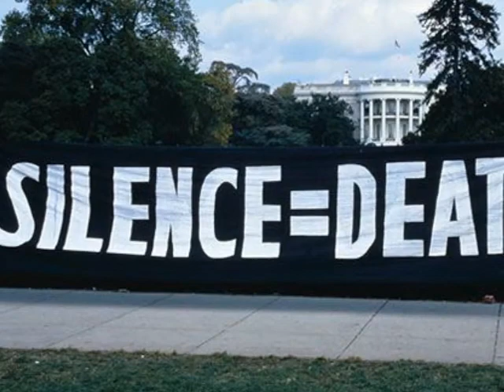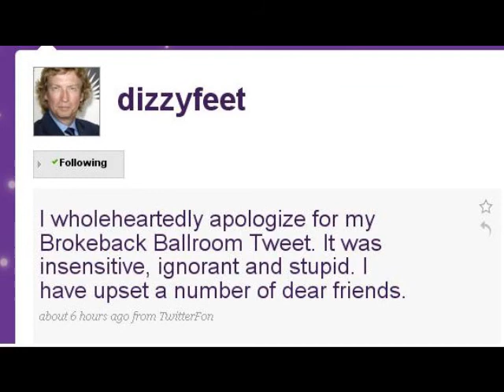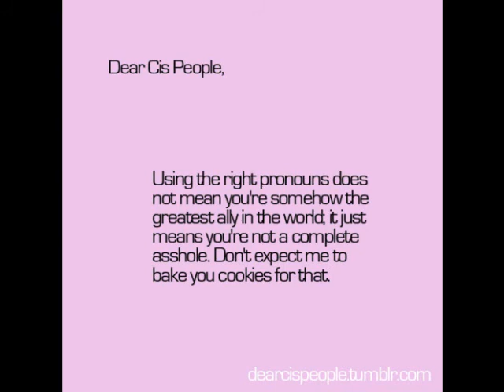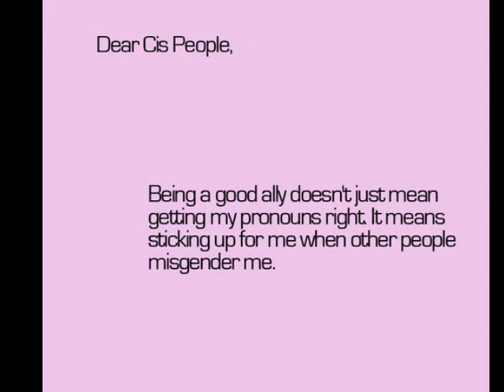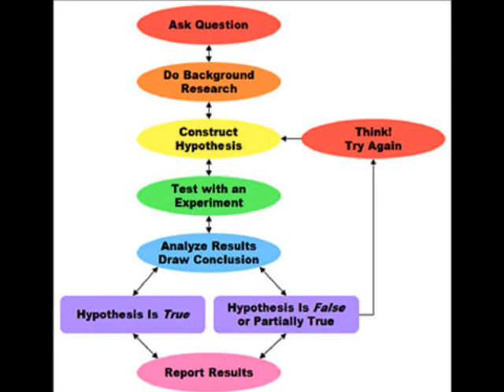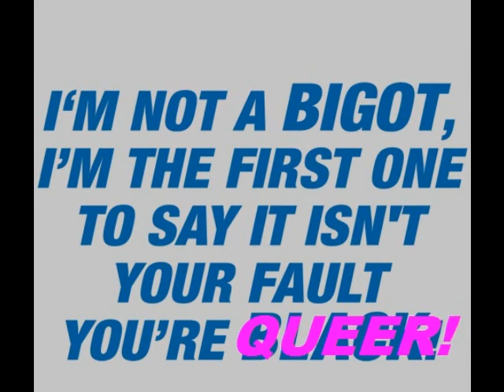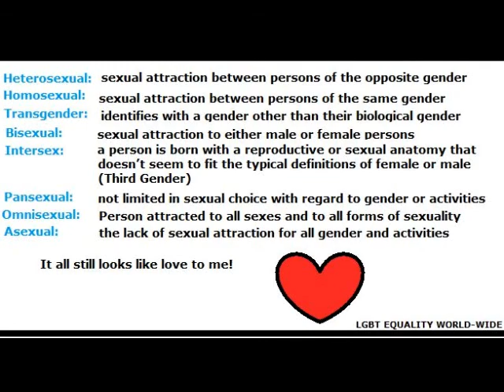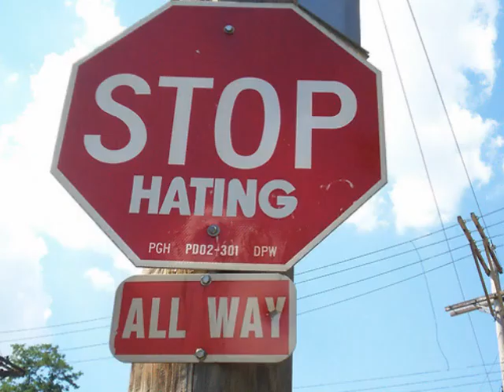So, U want 2 B an Ally?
This is a conversation about the ally to the QUILTBAG community, some frustrations and reservations regarding cis-gendered and heterosexual folk who identify themselves as allies.
This is part of a more extensive interview video by Sarah Anne with Heather McNamara and Zinnia Jones. View the original in its entirety here:
Interview with Zinnia Jones and Heather McNamara
Sarah Anne says more links may be available on that video in the future.